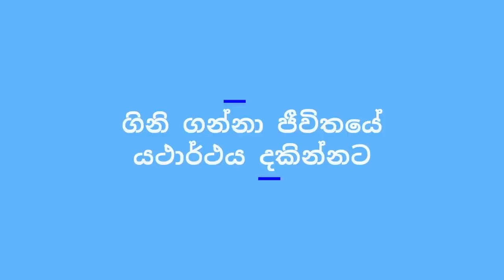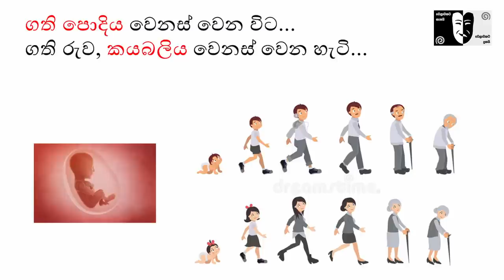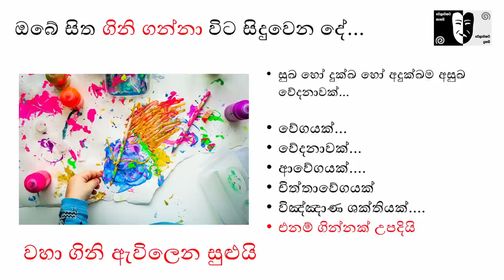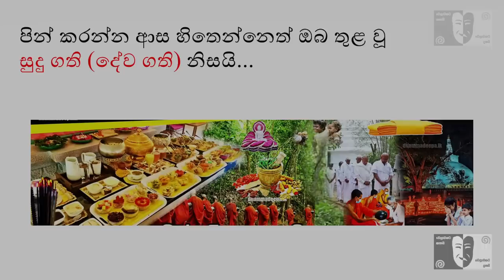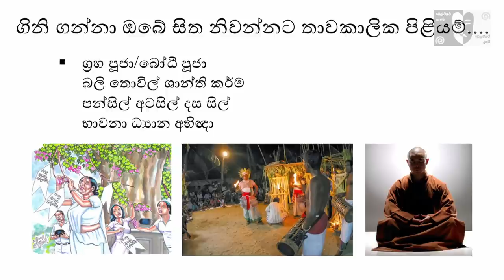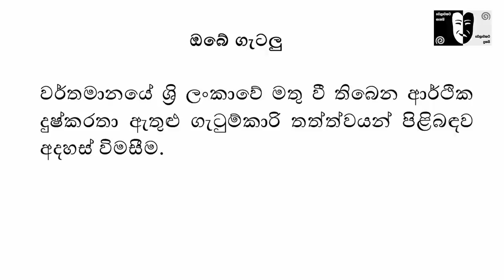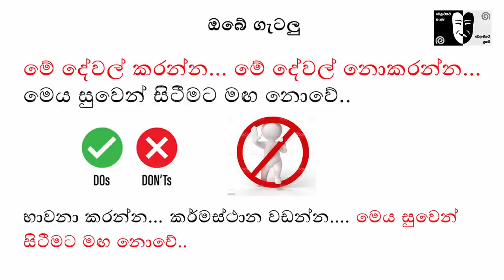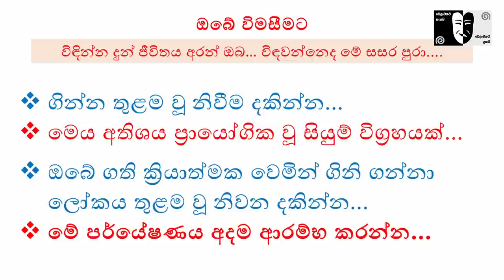01 ගිනි ගන්නා ඔබේ සිත නිවන්නට මඟක් |How to extinguish mental fires permanently| Dr.Gayani Ranasinghe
දැකපු දේවල්… අහපු දේවල්…
වින්ඳ දේවල්… සිතුව දේවල්…
ඔස්සේ දිව යමින්….
සංසාර ගමනකට ඉන්ධන උපදවමින්
ගත වෙයි කාලය…..

දකිමින් අහමින්…. විඳිමින් සිතමින්….
ඔබ තුළ ක්‍රියා කරන ඔබේ ලෝකයේ….
යථාර්තය…. සත්‍යය… දකින්නට….
වරක් නොව… දෙවරක් නොව
දහස් වරක් සිතිය යුතුමය බුද්ධියෙන්…
සිදුවන්නේ කිමෙක්දැයි ….
දැකිය යුතුමය හේතුව…
සංසාර රිය ගමනට ඉන්ධන උපදවන…

විඳවමින් පිනවමින්…
පැයෙන් පැය ගෙවන කාලය…
නොහැක ගන්නට කිසිම දවසක…

සංසාර රිය ගමනින් මිදෙන්නට අදිටනින්….
මං පෙත් සොයනා පින්වතුනි….
ඒ රිය ගමන අරිය කරන්නට…කාලයයි මේ….
එම නිසා අප හරිම හරි දේ ඇසිය යුතුමය…
මෙහෙයවා බුද්ධිය… දැකිය යුතුමය හේතුව…

එසේ නම්….අවසරයි මෙමට…
ඔබව යොමු කරන්නට….
වෙලාවකට දුක ගෙන දෙන…
වෙලාවකට සැප ගෙන දෙන…
ජීවිතයේ යථාර්ථය දකින්නට ඉවහල් වෙන…
පර්යේෂණාත්මක​ ගවේෂණයකට….